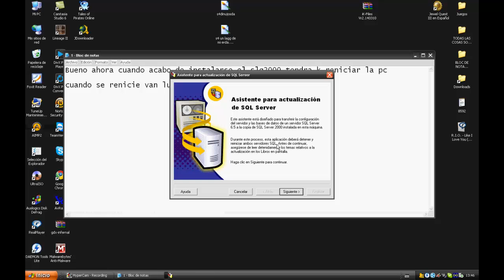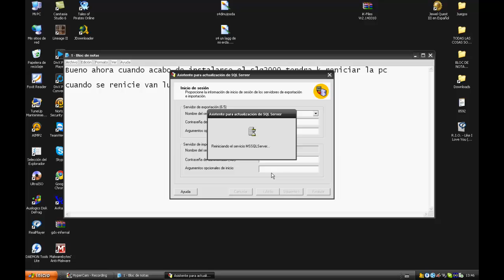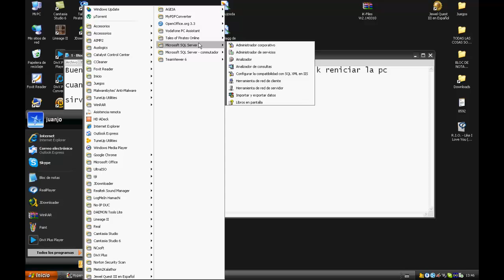Como crear un servidor Privado Top(Tales Of Pirates)Parte-1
Files Server Tales Of Pirates
Change Ip Top
User Launcher
Pass del Sql2000 : Y87dc#$98
SQL2000
Any Information:

db_ip = YOURIP
db_usr = game
db_pass = EZCpyYOZVofugqDFBZrLKw==

create an user called game with password "Y87dc#$98" (its encrypted with base64 and DES -.-)
*use same password for all databases.

AccountServer.cfg:

[net]
listen_port = 1978
listen_ip = 0.0.0.0

[db]
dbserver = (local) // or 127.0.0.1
db = logindb
userid = account
passwd = EZCpyYOZVofugqDFBZrLKw== // depends on how you setup your DB, i'm using the "Y87dc#$98" pw for both accounts

GameServer:
[GameServer Adress]
gate = 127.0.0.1, 1971 // First Gate-Server
gate = 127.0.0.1, 1972 // Second Gate-Server

[GameServer Config]
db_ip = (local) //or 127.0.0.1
db_usr = game //
db_pass = EZCpyYOZVofugqDFBZrLKw== //

GateServer:
[QUOTE][GroupServer]
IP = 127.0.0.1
Port = 1975
EnablePing = 180

[ToClient]
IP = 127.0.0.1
Port = 1973
CommEncrypt = 1
EnablePing = 60
Todo en 1 links
'' los files no son mios. '' Solo que los subi a mediafire...